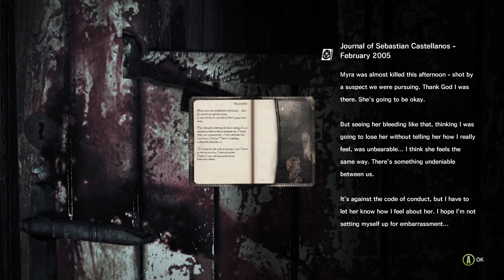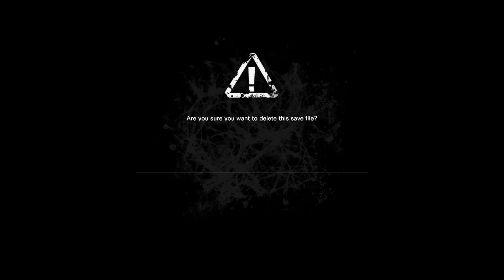The Patient | The Evil Within | Chapter 4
🌑 Synopsis:
"The Evil Within" (2014) invites you to step into the shoes of Detective Sebastian Castellanos, a seasoned investigator thrust into a nightmare beyond comprehension. When Sebastian and his partners respond to a distress call at Beacon Mental Hospital, they stumble upon a gruesome scene that spirals into a surreal journey of horror and survival.

👁️ Immersive Horror Experience:
Brace yourself for an intense and atmospheric survival horror experience, as "The Evil Within" plunges you into a nightmarish world where reality warps and nightmares come to life. From deranged creatures to mind-bending landscapes, every corner holds a new terror, challenging your sanity at every turn.

🔍 Mind-Bending Puzzles:
As Sebastian navigates through the twisted corridors of Beacon Mental Hospital and beyond, players will encounter intricate puzzles that demand both wit and nerve to unravel. Each solution brings you one step closer to understanding the dark forces at play in this macabre tale.

🔫 Challenging Combat:
Armed with a limited arsenal, you must confront grotesque abominations that lurk in the shadows. Ammo is scarce, and the line between fight and flight is razor-thin. Precision and resource management become your allies in a desperate struggle for survival.

🎭 Directorial Genius of Shinji Mikami:
Helmed by renowned director Shinji Mikami, the creator of the Resident Evil series, "The Evil Within" showcases a masterful blend of psychological horror and visceral action. Mikami's vision permeates every aspect of the game, delivering a relentless descent into madness that will linger in your psyche long after the credits roll.

🌟 Critical Acclaim:
Recipient of critical acclaim, "The Evil Within" is praised for its gripping narrative, atmospheric design, and ability to terrify players with its unpredictable twists and turns. This game is not for the faint of heart – only the bravest dare to face the horrors within.

🎮 Are you ready to confront the darkness? Dive into "The Evil Within" and discover a nightmarish journey where survival is your only salvation. Unleash your darkest fears and experience a true masterpiece of horror gaming.